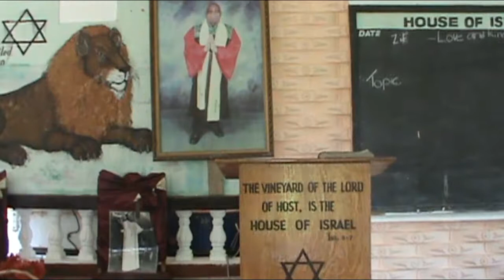ELIJAH CAME TO ISRAEL TO GATHER HIS PEOPLE HOME